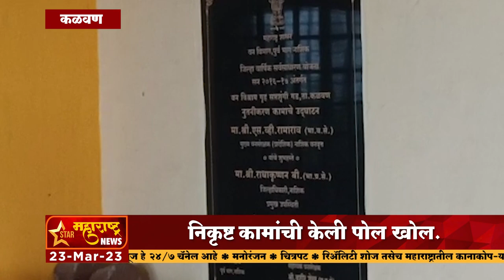कळवण-श्री क्षेत्र संगड येथे विकास कामे निकृष्ट,निकृष्ट कामांची केली पोल खोल. -रवींद्र आहेर